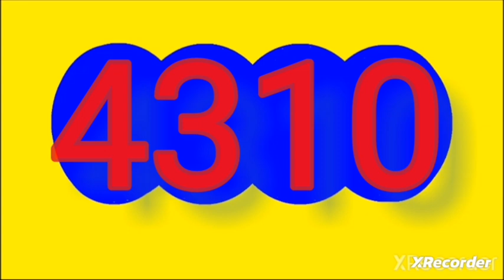RESULTADO Dorado Mañana y antioquenita dia HOY jueves 12 DE SEPTIEMBRE Del 2024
ULTTIMOS RESULTADOS DE LAS LOTERIAS Y CHANCES DE HOY jueves 12 DE SEPTIEMBRE Del 2024

resultado loterias y chances de hoy jueves 12 DE SEPTIEMBRE del 2024